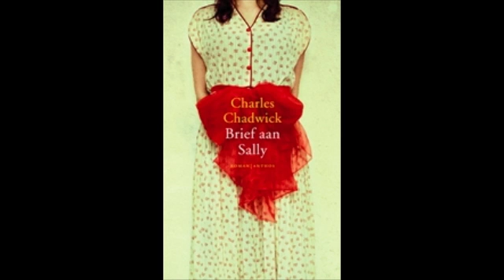Obalive - Brief aan Sally / Charles Chadwick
Boekbespreking van Brief aan Sally (Charles Chadwick) in OBA Live van 2 februari 2012. Gast van de uitzending: Anne Mei The.